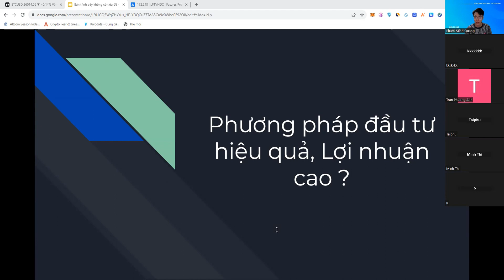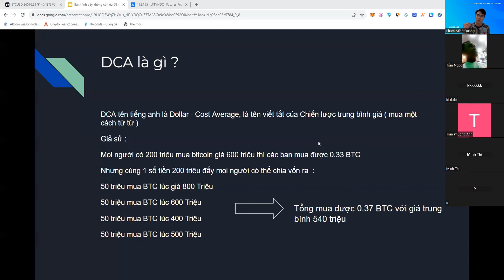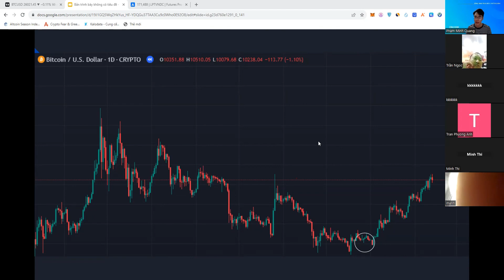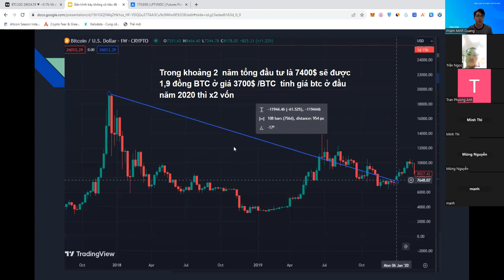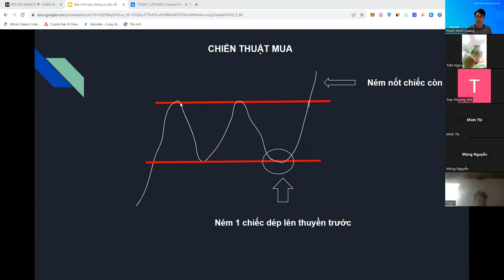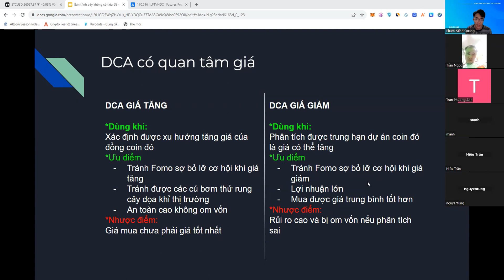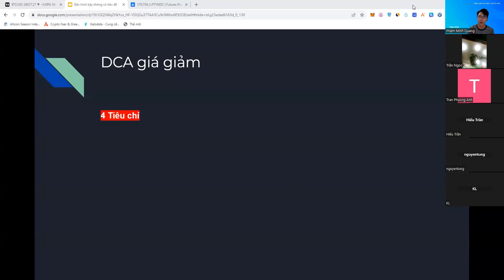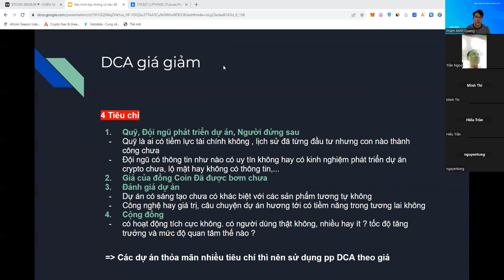CHIẾN LƯỢC DCA BẤT BẠI TRONG ĐẦU TƯ - ÁP DỤNG CHUYÊN SÂU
00:00 phương pháp mình sử dụng mua bitcoin
03:15 DCA Là gì
05:51 Các loại DCA
06:10 DCA không quan tâm đến giá
17:31 DCA giá tăng
24:15 DCA giá giảm
33:10 Chốt lại

🎗️Đăng ký tài khoản Attlas nhận 400k và nhận hướng dẫn kiếm tiền từ app
📊Tài Liệu Kiến Thức Trading Crypto Từ A - Z Cho Người Mới